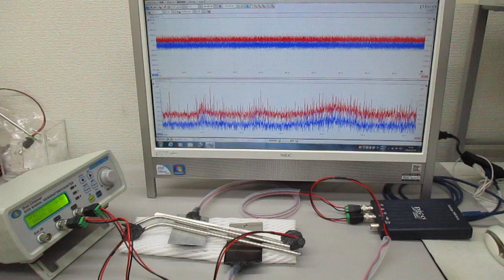非線形スイープ発振制御実験（超音波のダイナミック制御）